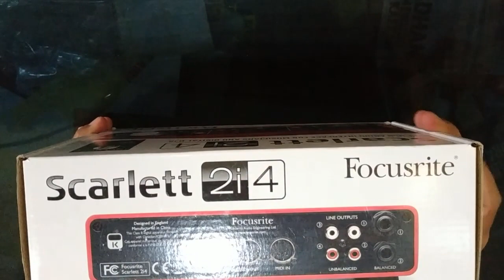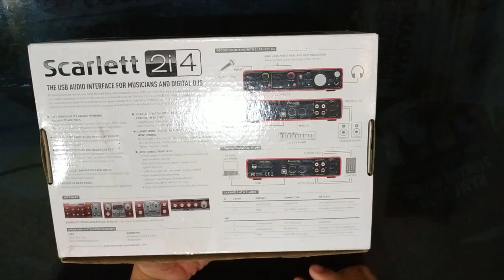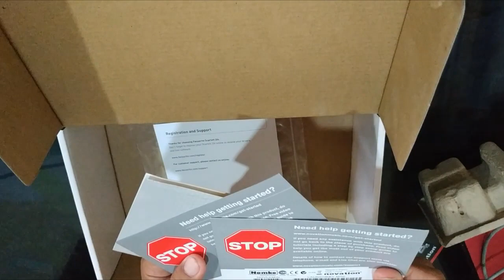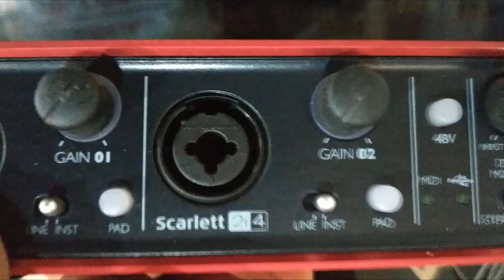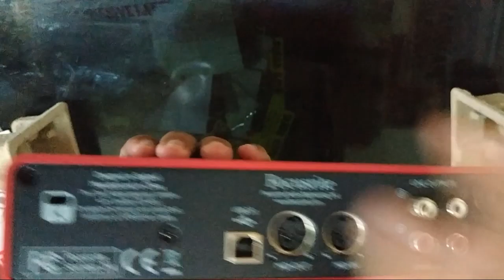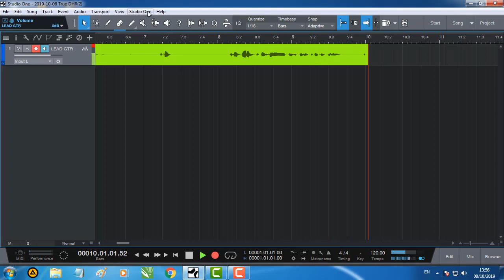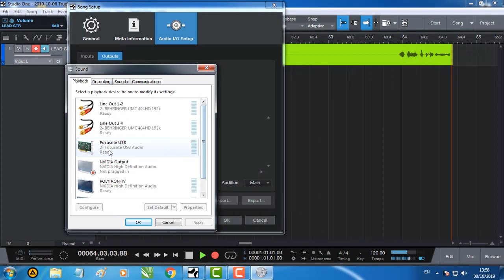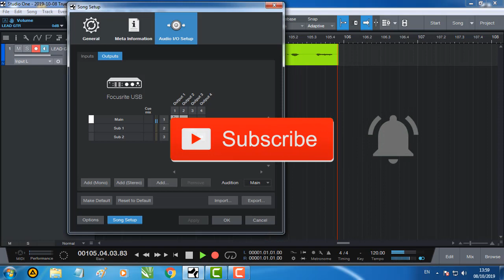Unboxing Focusrite Scarlett 2i4 Generasi 1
Unboxing dan Review Focusrite Scarlett 2i4 Generasi 1 untuk menjawab pertanyaan temen2 di facebook.